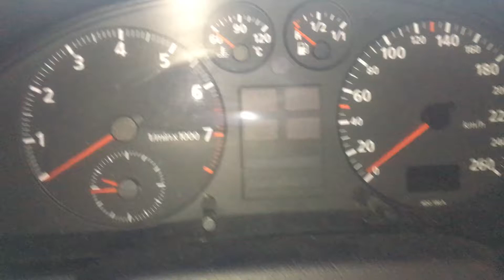Т3827 ДВС (Двигатель) Audi A4 B5 1.8i ADR